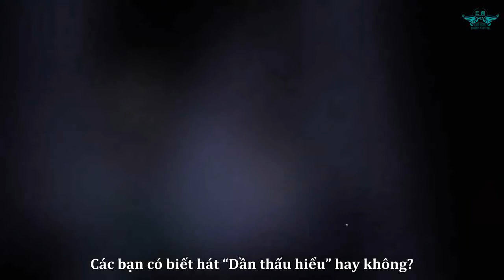[Vietsub by Cyan Yogurt] 160917 Vương Thanh tham gia concert sinh nhật Uông Tô Lang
Bản Sub đã được sự đồng ý của Indigo靛青_王青个人站

1. Dần thấu hiểu - Uông Tô Lang & Vương Thanh
2. Tiêu Dao - Vương Thanh

Translator: Shian & Zhang
Timer & Typersetter: Rin
Encoder: Mysaa & Zhang
Karaoke Effetor: Zhang

Please do not re-up this video, thanks!